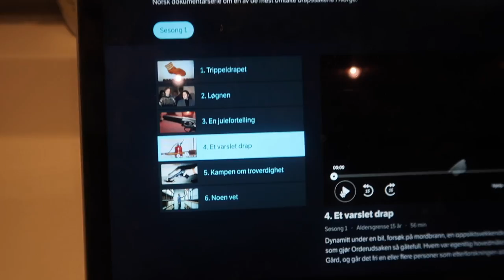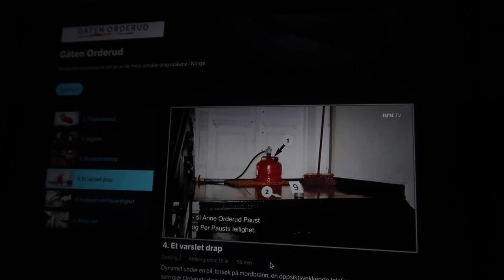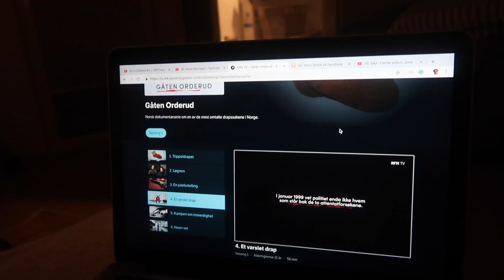VLOGMAS #6 || Orderud-saken & mattetentamen